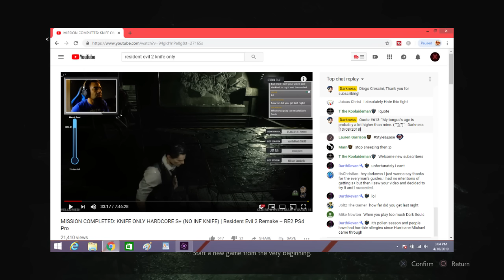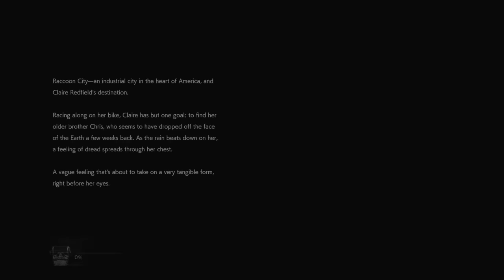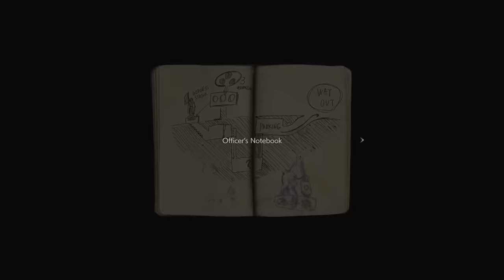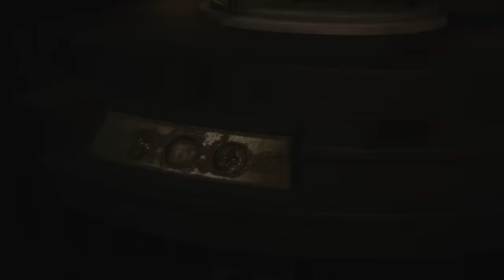I tried beating Resident Evil 2 Knife Only, No Damage, Hardcore, No Infinite Knife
This Resident Evil 2 knife only challenge was by far the hardest challenge I've done yet. I'm not sure it could get much harder than this unless I tried to go for an S+ rank. And the title's correct; I did this as a knife only challenge while taking no damage from enemies, on hardcore difficulty and I didn't use the infinite knife unlike most people on Youtube who attempt this challenge.

Resident Evil 2 is such a great game and I always have a blast playing it, but this challenge almost gave me a brain aneurysm. I was so stressed, especially against the g2 and g3 boss fights which together took me over 11 hours JUST ON THOSE PARTS. I dare anyone to try this challenge, it's insanely difficult but so rewarding once you finish it.

Also click the like button as it really helps out my channel. I hope you enjoyed the video!